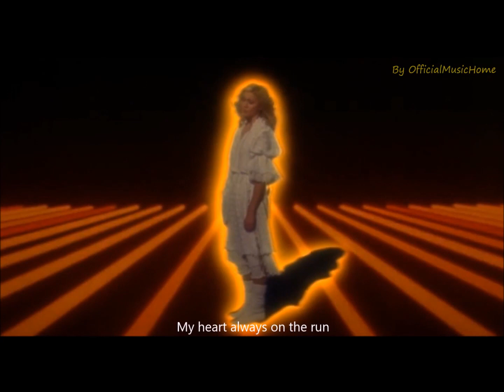Olivia Newton-John. Suspended In Time (DayBeat Remix 2020)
A place we dared to go to, 40 years ago...